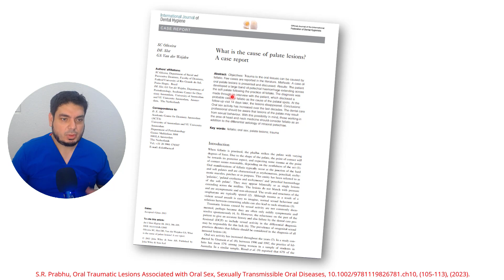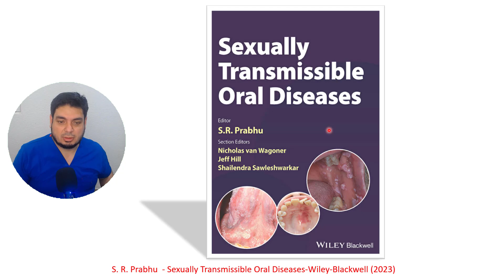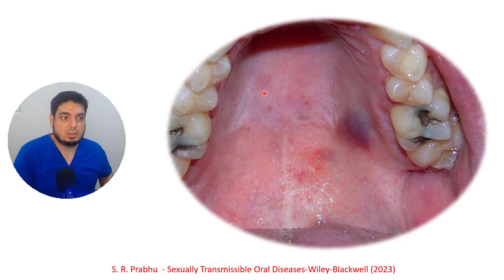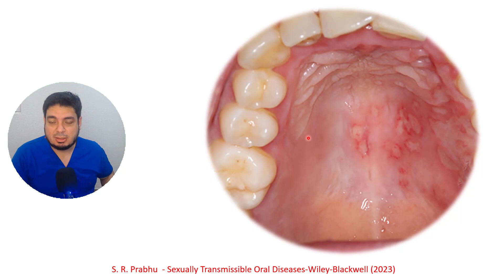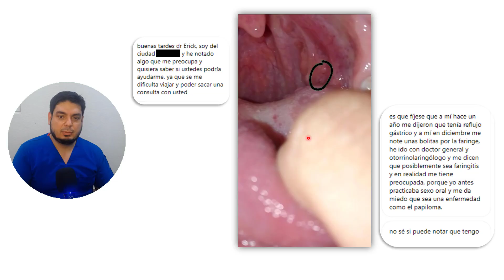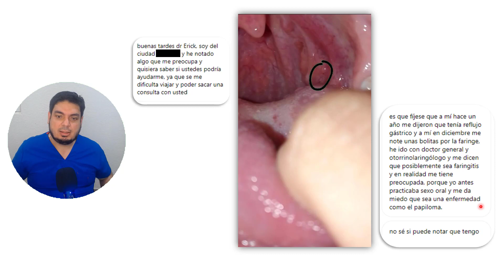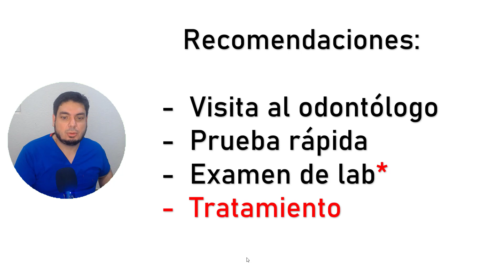Caso de lesión en boca sospechosa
Deseas saber tu nivel de riesgo para ¿padecer de cáncer oral?

Si tienes menos de 50% estas en riesgo bajo
Si tienes de 51 - 75 estas en riesgo miedo
Si tienes de 76-100 estas es riesgo alto